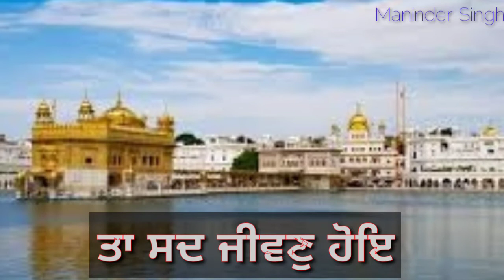Dharmik Video Status | Gurbani | Shabad | Kirtan | Latest Punjabi Songs2022 NewSong#guruarjundevji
new punjabi dharmik songs 2020 mp3,
new punjabi dharmik movies 2022,